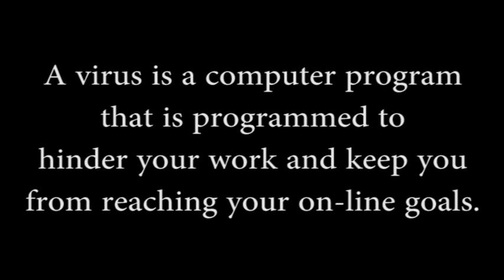McAfee A Secret Virus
A computer virus is a program that hinders your work and blocks critical websites. McAfee fits the bill.